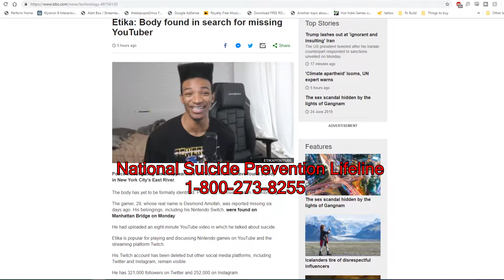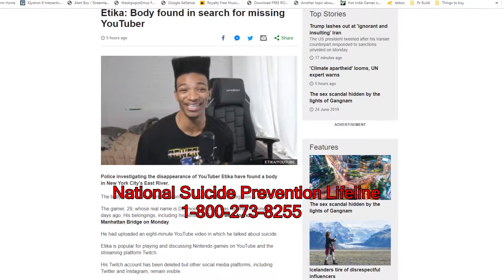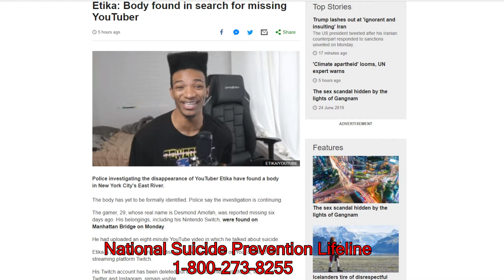Suicide is Never the Answer | R.I.P Etika